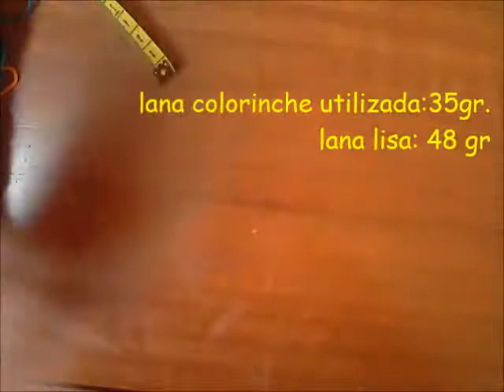2ª parte cuello candy store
video mascado, paso a paso del cuello  candy store, de la diseñadora Karen Coats
Este video es la primera parte.